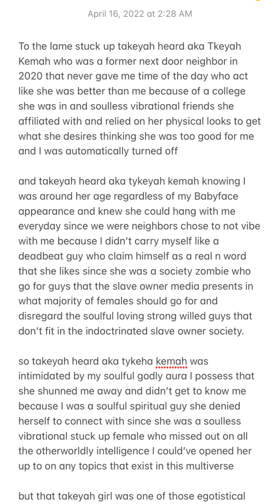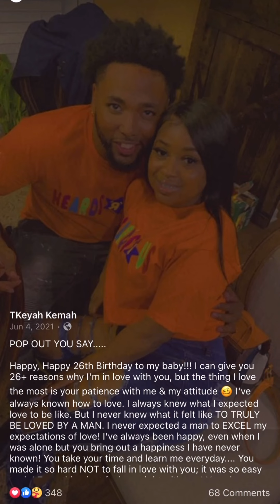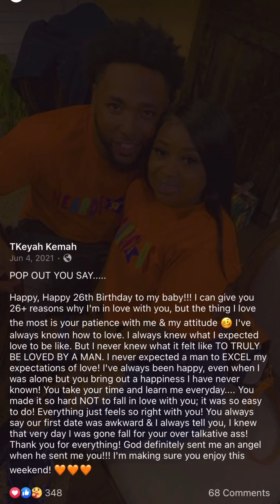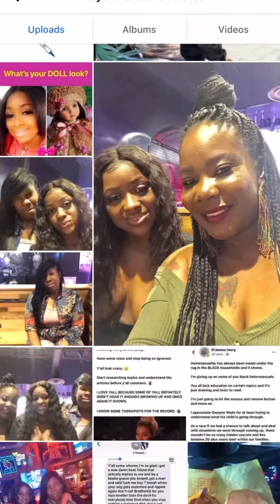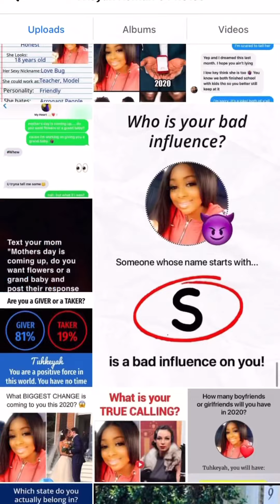Takeyah was a soulless vibrational jezebel spirit who shunned my soulful aura like a fool storytime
To the lame stuck up takeyah heard aka Tkeyah Kemah who was a former next door neighbor in 2020 that never gave me time of the day who act like she was better than me because of a college she was in and soulless vibrational friends she affiliated with and relied on her physical looks to get what she desires thinking she was too good for me and I was automatically turned off

and takeyah heard aka tykeyah kemah knowing I was around her age regardless of my Babyface appearance and knew she could hang with me everyday since we were neighbors chose to not vibe with me because I didn’t carry myself like a deadbeat guy who claim himself as a real n word that she likes since she was a society zombie who go for guys that the slave owner media presents in what majority of females should go for and disregard the soulful loving strong willed guys that don’t fit in the indoctrinated slave owner society.

so takeyah heard aka tykeyah kemah was intimidated by my soulful godly aura I possess that she shunned me away and didn’t get to know me because I was a soulful spiritual guy she denied herself to connect with since she was a soulless vibrational stuck up female who missed out on all the otherworldly intelligence I could’ve opened her up to on any topics that exist in this multiverse

but that takeyah girl was one of those egotistical stuck up females who refused to unlearn anything she think was correct but is indoctrination so I rejected her evil unappreciative tail out my life even when she was a neighbor and it sucked experiencing a neighbor female who couldn’t naturally match my soul aura since she was a soulless stuck up arrogant demon.

And for her to to be on that religious god talk on when she had a child with a dude she hooked up with years later saying he was god sent and fell in love easy with him I laughed because takeyah didn’t have that same woke religious energy when she saw me for first time in 2020 and just shunned my spiritual soulful godly aura away because I wasn’t the societies ideal guys she fantasize to go for in melanated love drama sitcoms & movies which made her a hypocrite since she was a Christian female who went for bad boys which is typical for Louisiana girls

And months later in 2020 when I was at her house party when takeyah aka tykeyah kemah wears drunk with her friends unleashing soulless vibrational feelings in the air I witnessed was the day in 2020 I was revealed to the soulless vibrational frequency she had and I saw why me and her didn’t connect naturally as she showed me she fit in the matrix and didn’t see how any guy could go for her but only the zombie guys would go for takeyah heard.